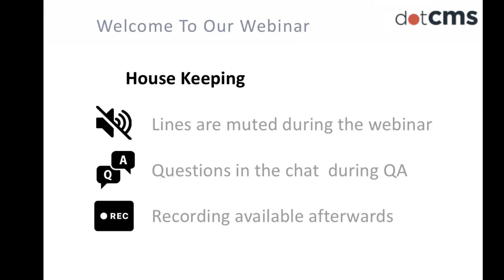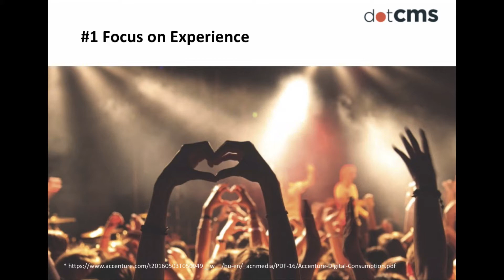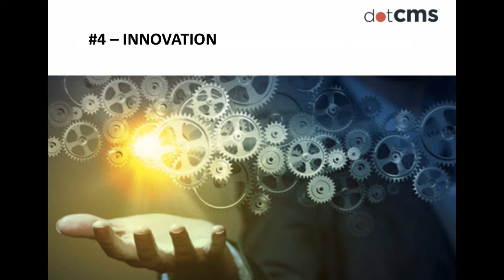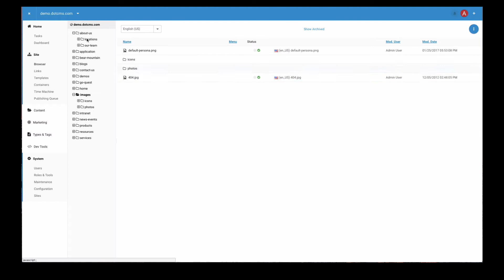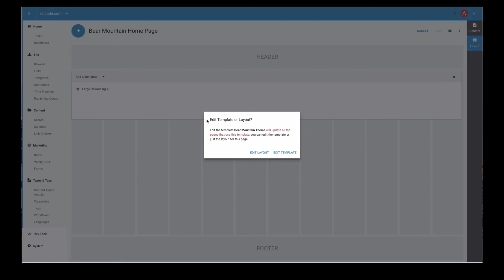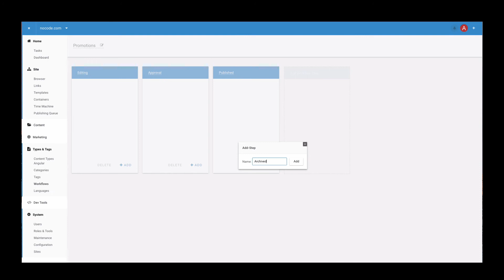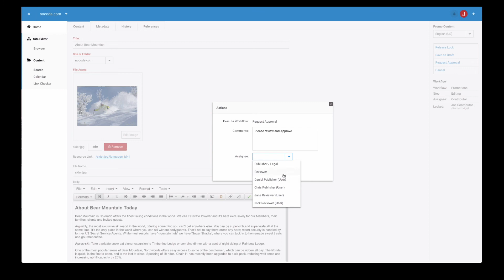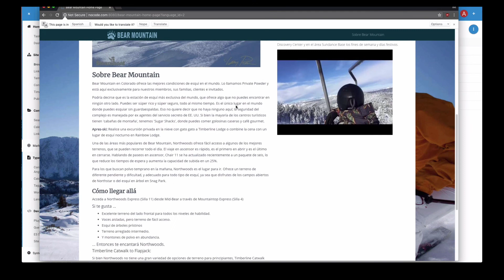NoCode Is The New DxP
Learn why coding shouldn't be a part of your customer experience orchestration

Get an overview how modern Digital Experience Platforms (DxP), like dotCMS, enable business users to take control of their customer experiences and drive customer loyalty, retention, and maximize revenue. Unlike products like Adobe Experience Manager, SDL Tridion, Sitecore and BloomReach Experience – dotCMS requires significantly less coding for advanced capabilities. dotCMS is one of the most advanced NoCode Digital Experience Platforms.

When today’s business users have to turn to their development team for straightforward tasks (think simple improvements, edits, building out content templates, content approval workflows, and more), they risk impacting their overall digital return on investment (ROI) and total cost of ownership (TCO) of their digital ecosystem. In this webinar, our experts discuss why it’s so important to be quick to market when it comes to changes within your DxP. They’ll also dive into what it actually looks like for marketing and business users to build within dotCMS as well as give insight into how top brands are using the dotCMS Digital Experience Platform to quickly and easily orchestrate their customer experiences without any coding.